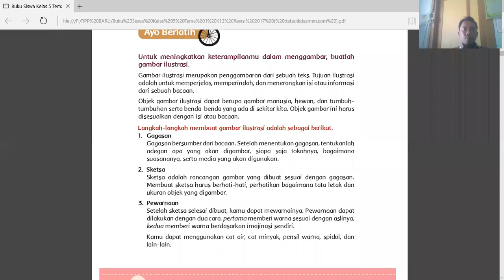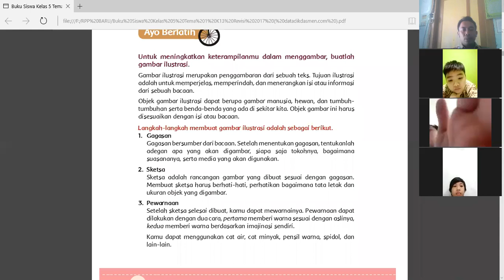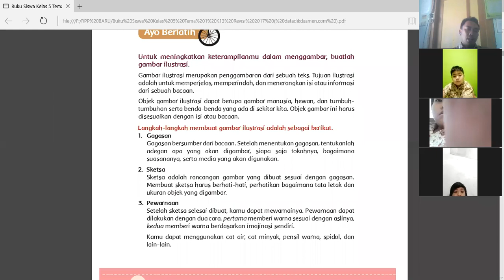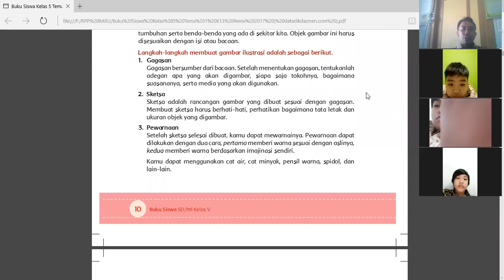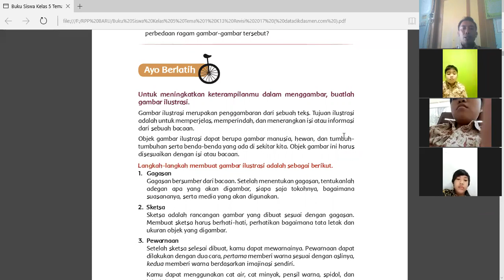corak gambar cerita / ilustrasi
penjelasan tenta g corak gambar cerita/ilustrasi kelas 5